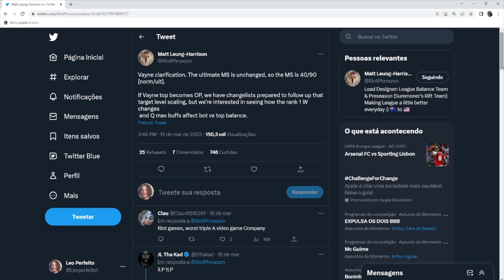RIOT AVISOU QUE ISSO AGORA É OP KKK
Vídeo falando dos super buffs na vayne

gosta de vayne top? o que achou dos buffs?